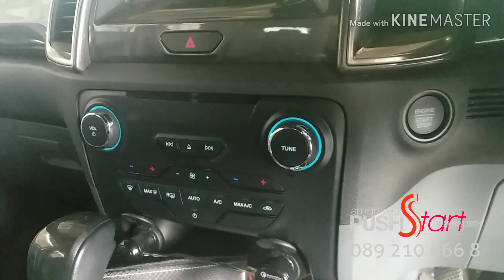Ford Everest ➡️ Push start (OEM), Smart key, Remote start with Door switch function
➡️ Tel/🆔️Line : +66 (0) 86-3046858 / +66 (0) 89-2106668 (THAILAND)